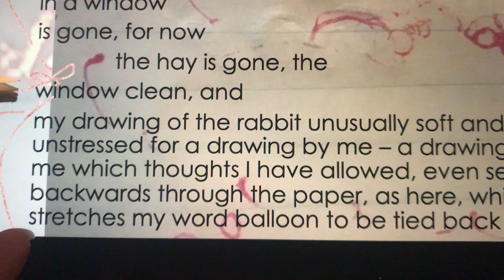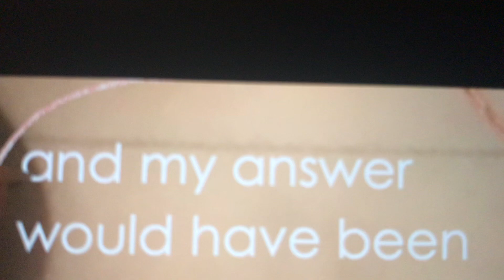Soft and Unstressed Rabbit (presence and memory)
Another allegory for presence and memory in the form of a story about an albino Angora rabbit that I used to see, which emerged in a drawing of a soft and unstressed rabbit in pink sparkly ink from a pen that I thought had run dry, causing a false palimpsest of direct scratches.

"Feuilletonistic Autobiography” (formerly “Things I Wish You'd See Together, formerly 'Taking Actors' Words As Advice’")